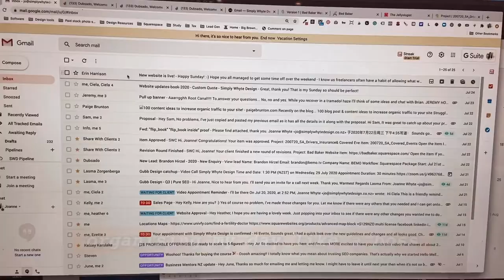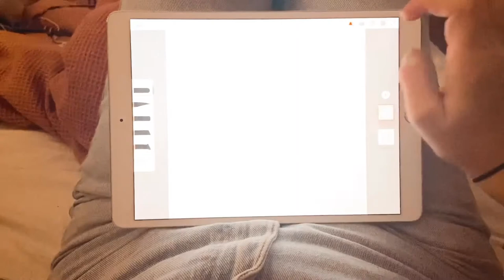A glimpse into my day as a freelancer, a short visual intro, Mini Vlog #1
Come with me as I show you a short glimpse into my day as a freelance graphic designer, come behind the scenes as I take you through a very chilled visual day.

Jo